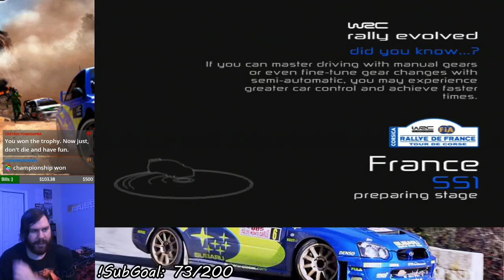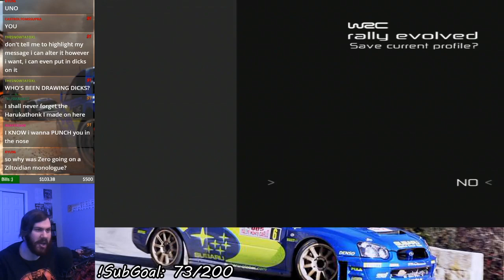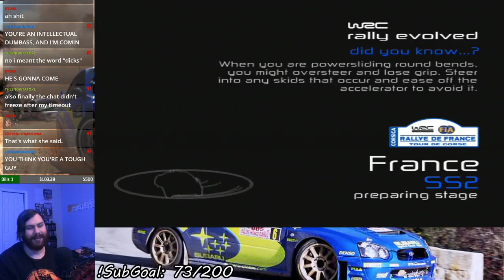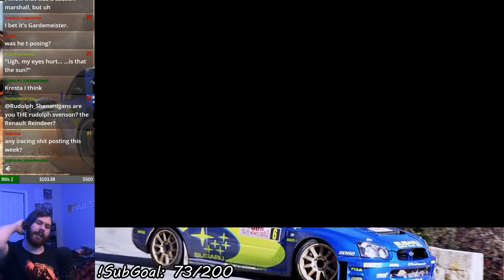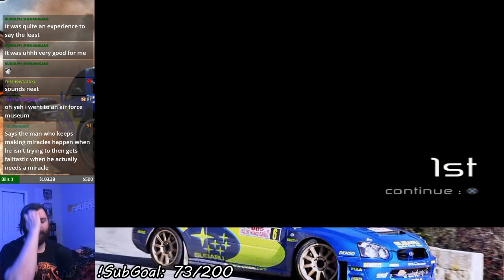WRC: Rally Evolved - Novice Rallye de France Tour de Corse (Let's Play Part 14)